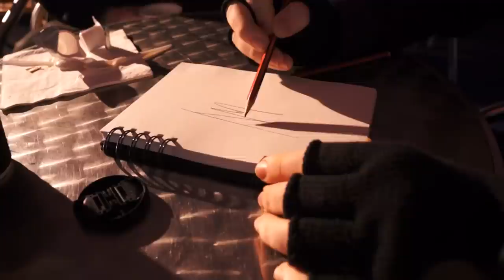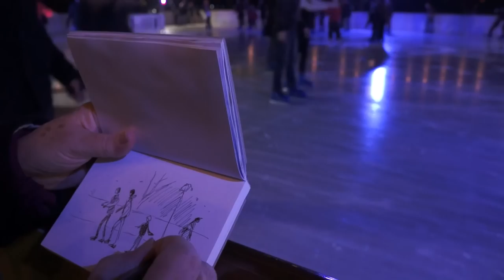Sketching and Skating at Hampton Court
Stone and Bailey are both inspired by the skaters at the Hampton Court Ice Rink